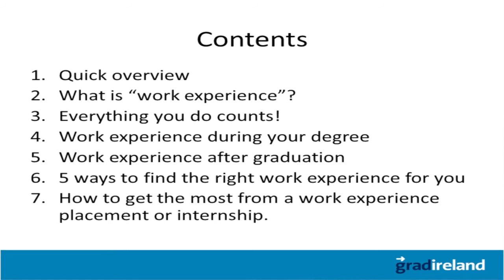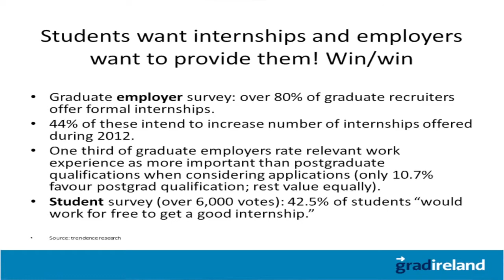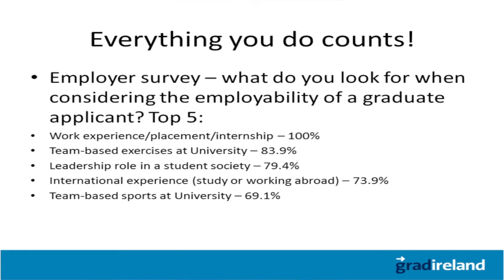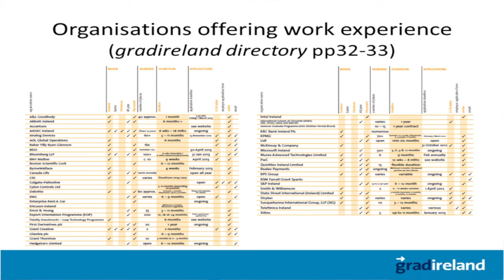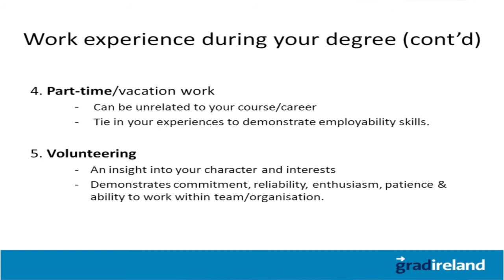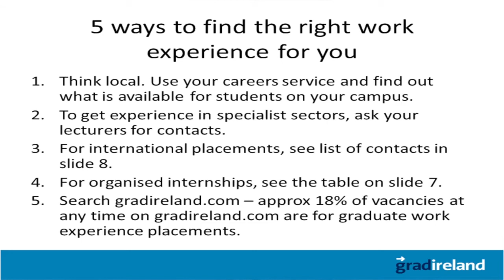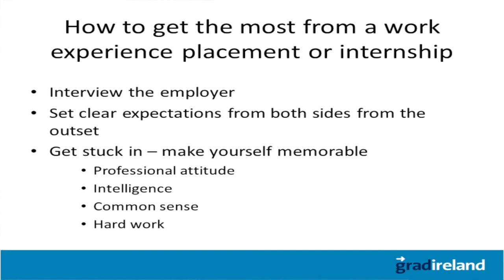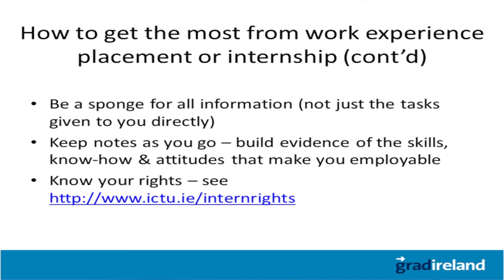Internships and work experience an overview presented by Mark Mitchell, gradireland